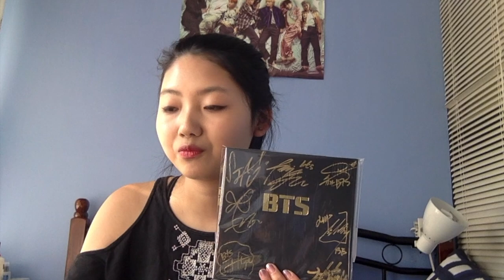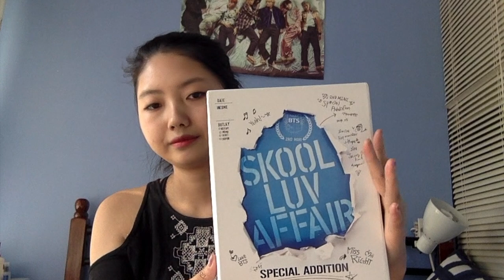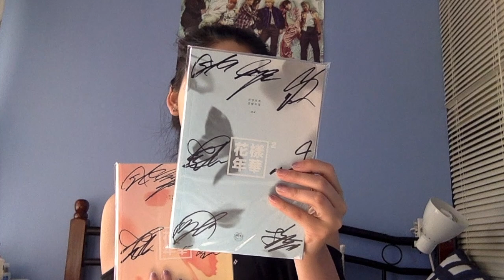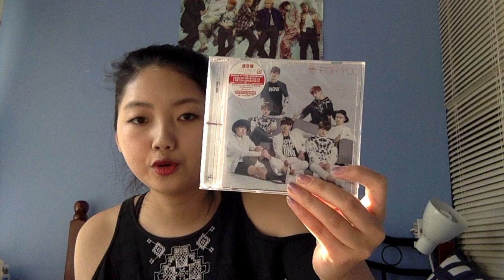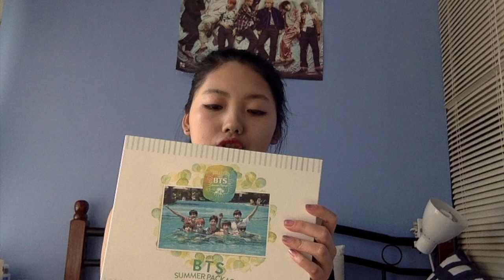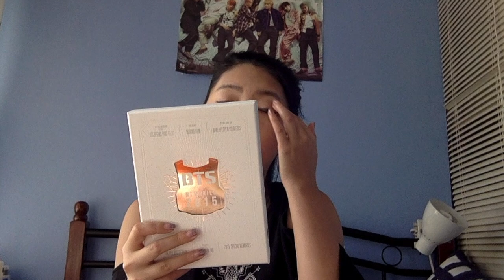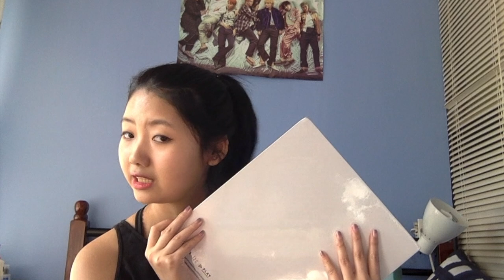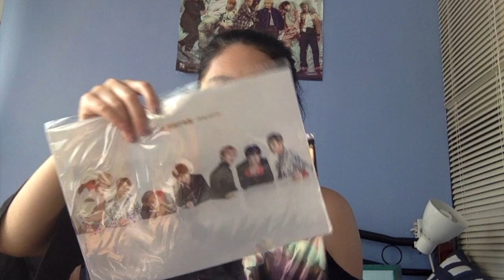BTS 방탄소년단 - Album/Goods Collection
FINALLY did my updated collection almost a year later haha. A lot has changed haha all those signed albums and rare stuff. But yeah its a little messy ill probably do another one after I got all my stuff together haha. But enjoy! Also, BTS Photocard Collection COMING SOON

I am selling stuff on Instagram so check out my sale account: s_hope72_sale